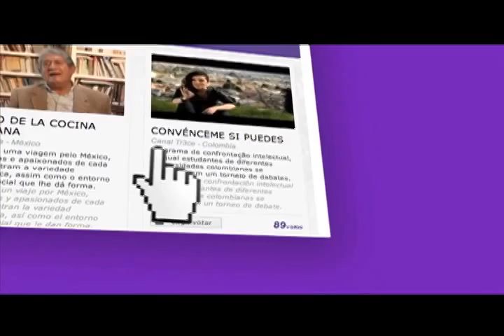Celebramos nuestra nominación con esta espectacular sorpresa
Estamos nominados a los Premios Tal por Convénceme si Puedes.